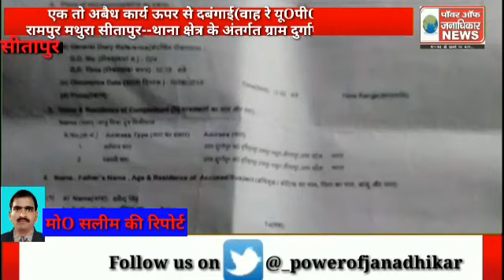एक तो अबैध कार्य ऊपर से दबंगई वाह रे यूOपीO सरकार रामपुर मथुरा सीतापुर--थाना क्षेत्र के अंतर्गत ग्रा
एक तो अबैध कार्य ऊपर से दबंगई
वाह रे यूOपीO सरकार
रामपुर मथुरा सीतापुर--थाना क्षेत्र के अंतर्गत ग्राम दुर्गापुर निवासी डॉ धर्मेन्द्र मौर्य पुत्र कैलाश मौर्य एक तो अबैध रूप से क्लीनिक चलाते हैं । जिसमे हड्डी के साथ साथ प्रसव व गर्भपात का ठेका भी लेते हैं , स्वास्थ्य विभाग के द्वारा इनके विरुद्ध कई बार कार्यवाही भी की गई है परन्तु यह अपनी आदत से बाज नहीं आये । और दबंगई के बल पर हर अपनी क्लीनिक पुनः प्रारंभ कर दी ।